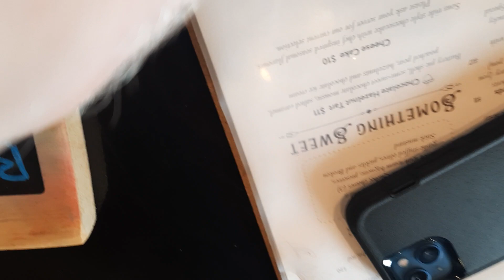Broken Stick Flight 1 : Albino Rhino Beer Review